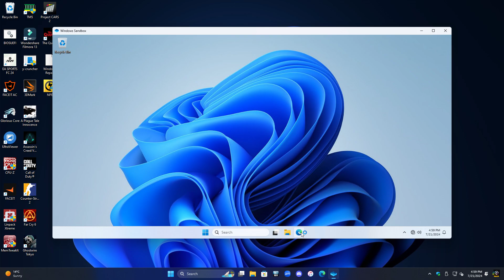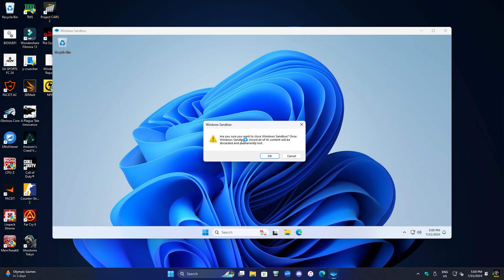Trying to access Raptor Lake/Raptor Lake Refresh technical documentation via Intel site (PT. 2)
This is me attempting the same thing as before, but this time showing you my PC runtime in Task Manager, as well as loading the page in a fresh Windows Sandbox instance.

Before anyone tries to suggest it: I do not own a gaming router. My current router is ISP-supplied and locked down. I can't even access my browser page, not that I would've attempted to block the site anyway. I also could not access the page while using mobile data as opposed to my Wi-Fi while on my phone.